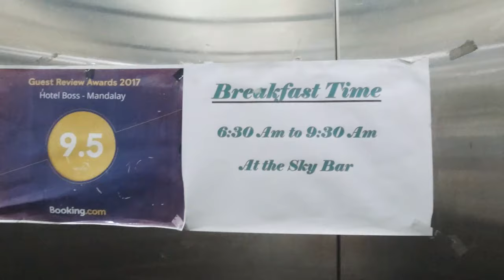缅甸骑行荒野爆胎！遇见200年前的最美爱情塔！缅甸旅游Vlog2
这会鼓励我们拍摄更多更好的影片和大家分享，谢谢！

在缅甸旅游，骑行第一天，我们打算去缅甸曼德勒附近的敏贡古城（Mingun）,缅甸曼德勒有名的旅游景点，辛比梅佛塔（Mya Thein Tan Pagoda）。可是没想到半路在荒郊爆胎，语言不通，四处求就无门，缅甸曼德勒有哪些值得去的旅游胜地？这一天旅行结果如何？缅甸旅游vlog2，给大家讲讲我们在缅甸旅行爆胎求救的囧事！